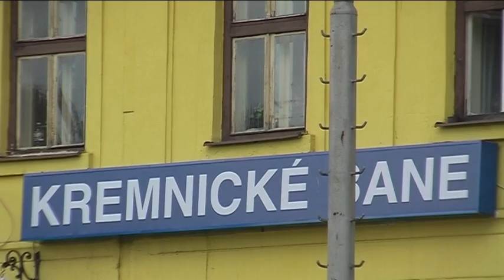Rušno na trati Zvolen - Vrútky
Rad rušňov  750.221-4, T 432.079, 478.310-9, 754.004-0, 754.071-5 mal na svedomí mimoriadne rušné popoludnie v žst. Kremnické Bane počas akcie pri príležitosti Medzinárodného dňa detí 2012.